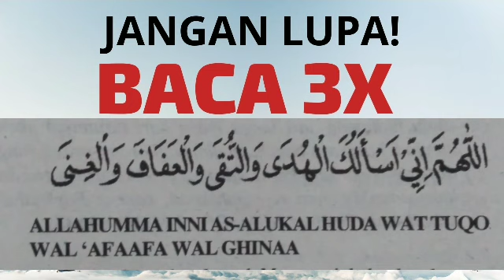JANGAN LUPA! BACA 3X SETELAH SHOLAT DHUHA, DOA DZIKIR KAYA PENARIK REZEKI BERLIMPAH, MELIMPAH RUAH